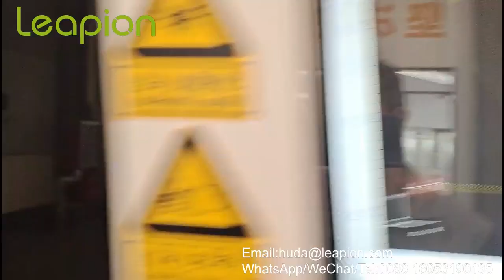Leapion 2kw fiber laser cutting machine cutting 5mm SS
Leapion Machinery is a manufacturer of fiber laser cutting/marking/welding/cleaning machine,CO2 laser machine and CNC router with more than 12 years of production in China.